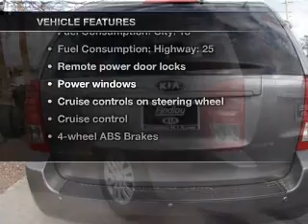2011 Kia Sedona - Las Vegas NV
Year: 2011
Make: Kia
Model: Sedona
Trim: LX
Engine: 3.5 liter 6 cylinder 24 valve
Transmission: 6-Speed Automatic
Color: Gray
Mileage: 27016
Address:
5325 West Sahara Ave